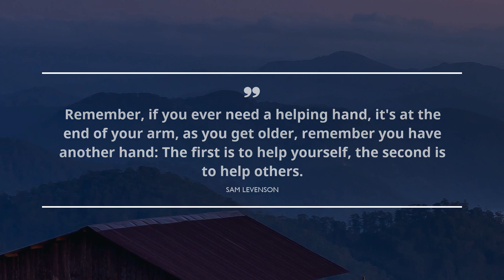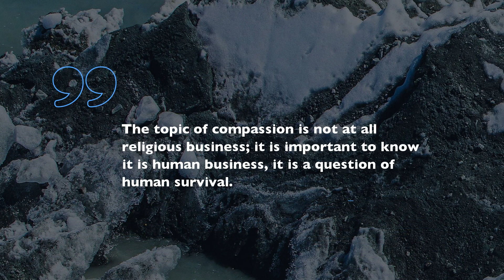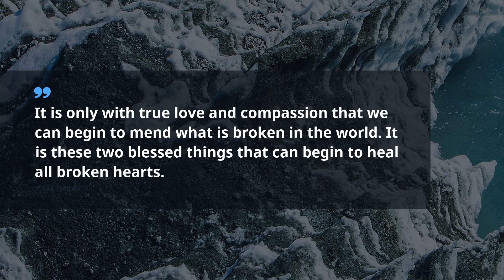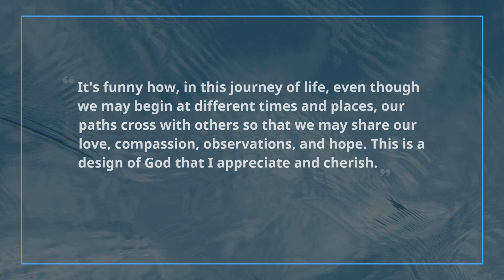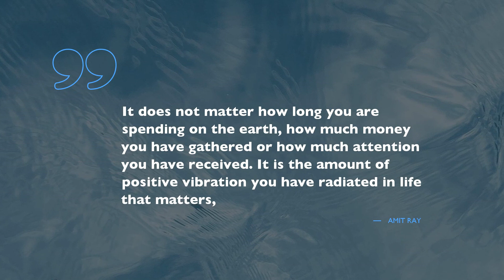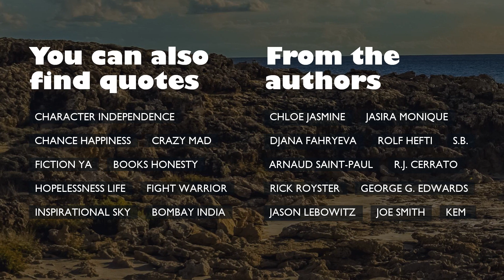20 Quotes about Compassion Inspirational / Feminist Quotes / Quotes for Facebook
Meet the selection of well-aimed quotes about Compassion Inspirational from our leading experts. You will find out expressions from such outstanding and powerful leaders as Charles de Lint, Sam levenson, and.
You will see the total index of quotes in description under the video clip.
 Quotations and words of wisdom grants our boring routine with an extra flavor. Without exception, these brilliant citations about Compassion Inspirational can improve your lifestyle by optimizing your understanding of Compassion Inspirational. Gathered by us, these wonderful expressions will raise your enthusiasm and help you take a look at your everyday routine like never before.

Put the best quotes about Compassion Inspirational into your profile on WhatsApp, Tinder, Snapchat, Instagram, Facebook, Skype page or just save them to digital note book.

Meet 20 superior quotations about Compassion Inspirational:
Here, at the Famous Quotes you will find great amount of extraordinary quotations for every life period from people you admire, guidance to your every day experiences and lessons on well being from wise leaders.

These sources of encouragement contain more than simple words from famous wisemen. Here, in Famous Quotes, there is a collection of wisdom from the brightest books.
Did you find the quote for your current situation? Do you know a more appropriate phrase about Compassion Inspirational? Please tell us your advice in the comments below.